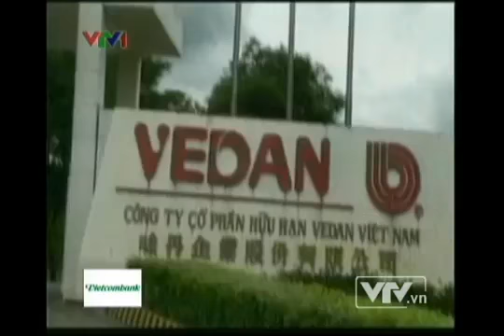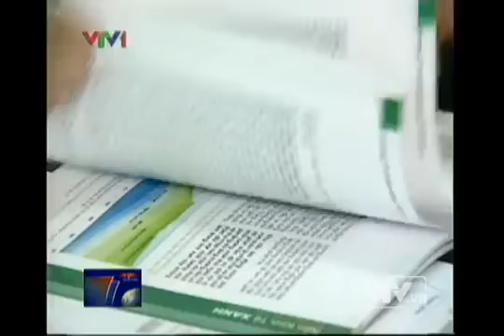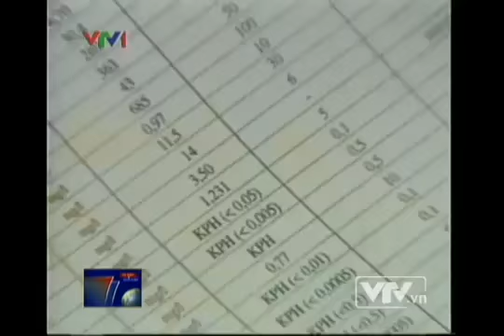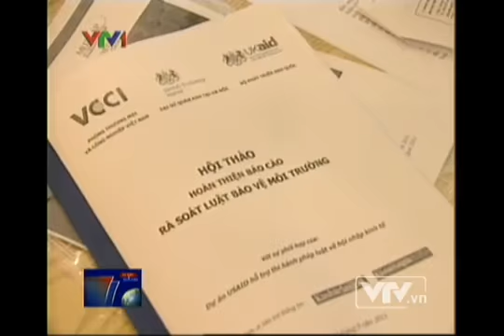Sự kiện và bình luận Sòng phẳng YouTube